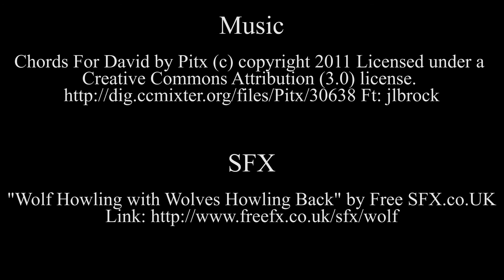Timber Wolf In-House Carving: CBL-VT153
Get a glimpse of some of our in-house carving with our 20 head carver machine.

SFX: "Wolf Howling with Wolves Howling Back" by FreeSFX.co.uk